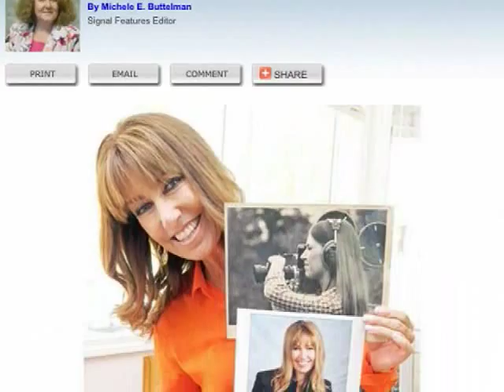Bella Shaw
From the Farm Show to CNN... Only at Oklahoma's WKY-TV.

Proving that Bella is more than just another pretty face, she was one of many who were nurtured to become many of WKY-TV's broadcast greats.

Bella reminisces about her seven years there with some funny "bloopers" along the way!